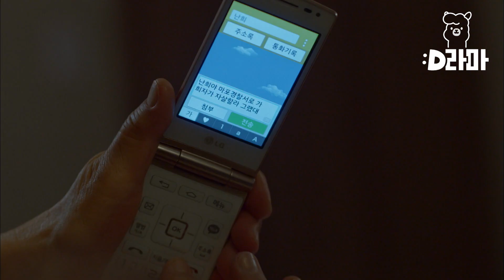[디어마이프렌즈] 박원숙의 지인 찬스로 경찰서에서 풀려난 김혜자🤣 이게 이렇게 일사천리로 해결된다고..?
tvN [디어마이프렌즈] : "끝나지 않았다. 여전히 살아있다"고 외치는 '황혼 청춘'들의 인생 찬가를 그린 드라마